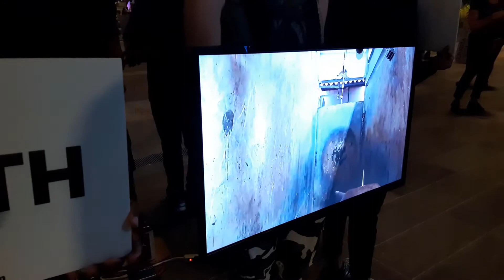AV Dallas after the Texas Animal Rights March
Activists did vegan outreach with AV Dallas after the Texas Animal Rights March